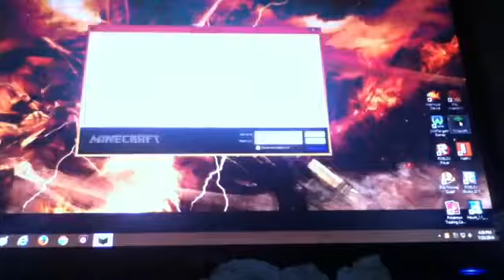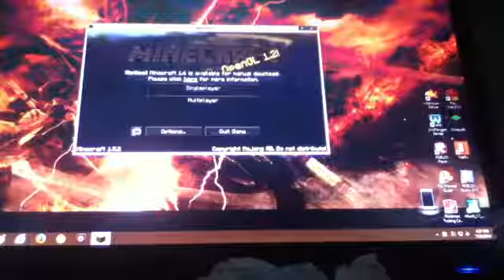Minecraft ep.2 how big is this ocean